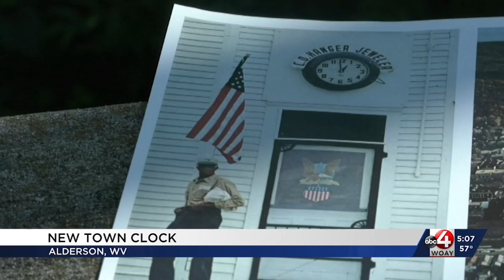Newest landmark complete in Alderson, clock replaces original that burned